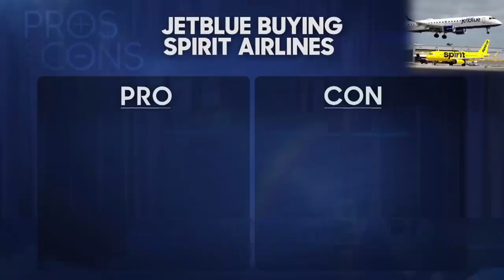Congress' UFO Hearing, Trump's Austin Rally & McDonald's Leaves Russia After 30 Years | Tonight Show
Jimmy addresses Congress holding its first UFO hearing in more than 50 years and McDonald's leaving Russia after more than three decades in the country.